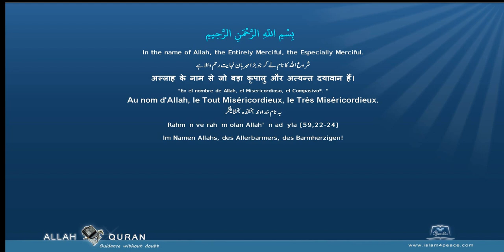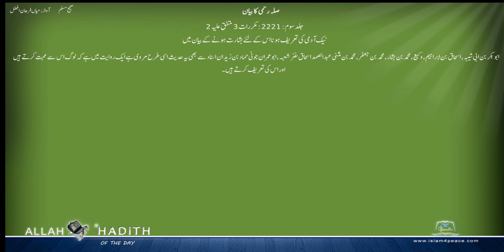Sahih Muslim Urdu صحیح مسلم اردو 047 صلہ رحمی کا بیان